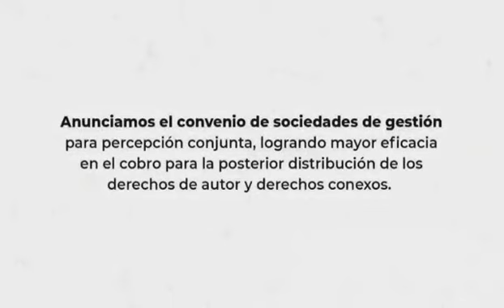Convenio APA, SGP y AIE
Las tres sociedades de gestión APA AUTORES PARAGUAYOS ASOCIADOS, SGP Paraguay y AIE Paraguay se unieron firmando el convenio para percepción conjunta, logrando mayor eficacia en el cobro, para la posterior distribución de los derechos de autor y derechos conexos.